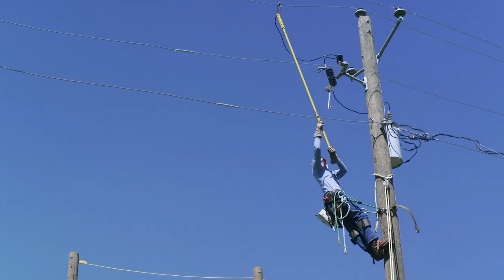GNTC | Becoming an Electrical Lineworker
Graduates from GNTC's Electrical Lineworker program discuss what it is like to go through the program and pursue a career as a Lineworker.